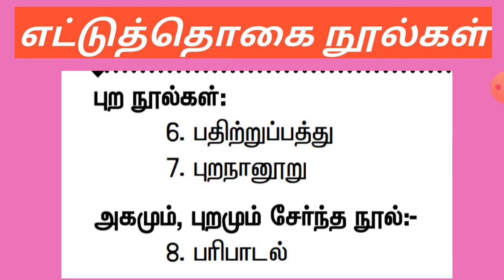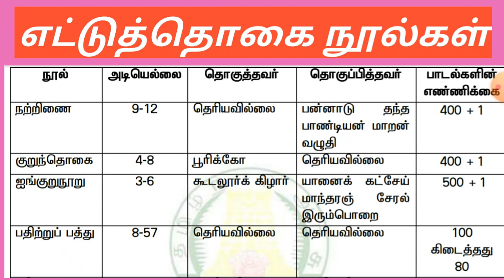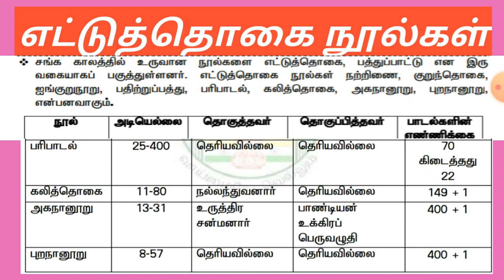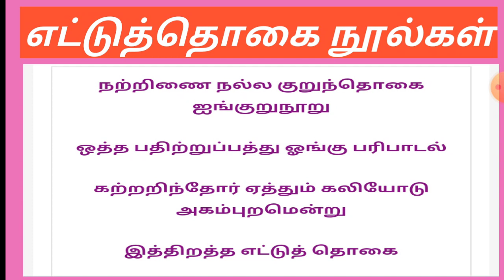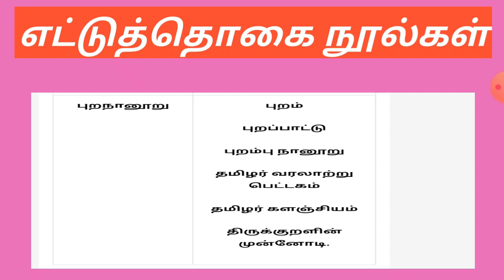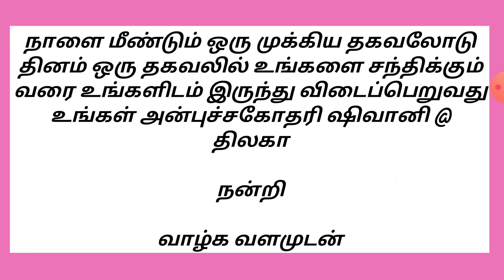தினம் ஒரு தகவல் || எட்டுத்தொகை நூல்கள் || TNPSC || TNTET ||TNUSRB👍👍👍